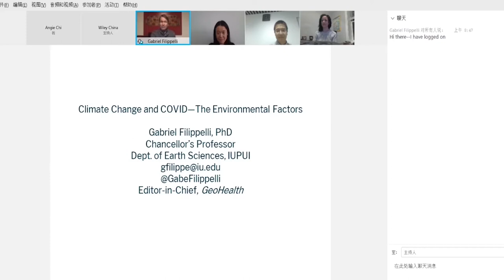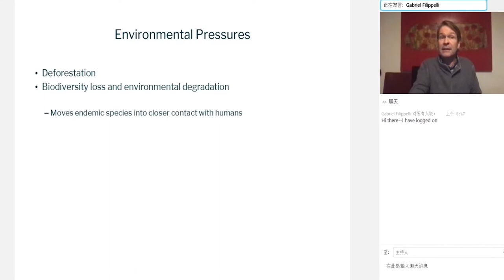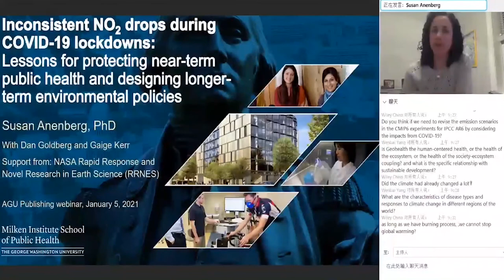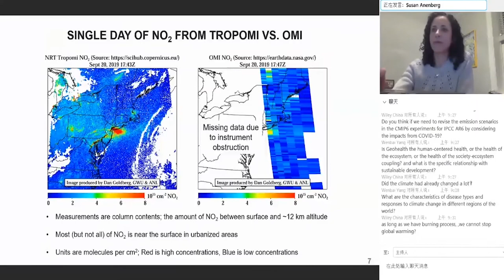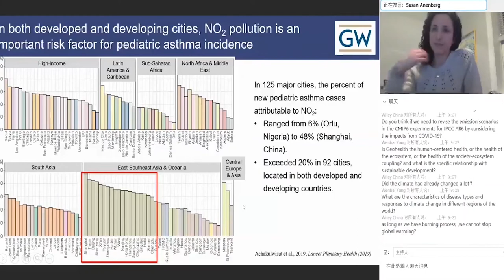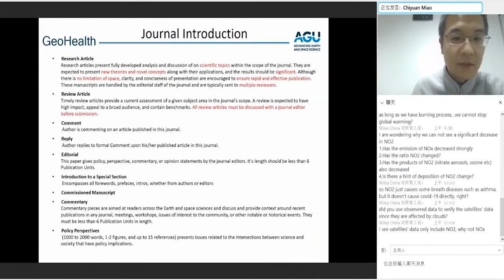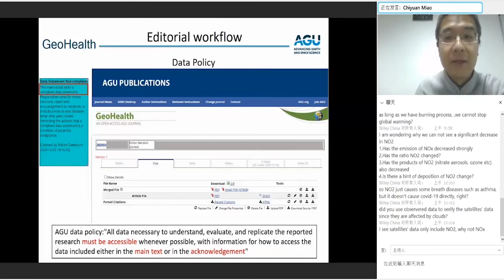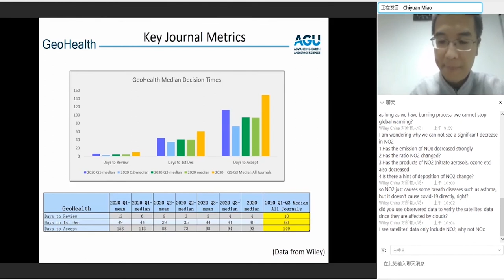Webinar: A GeoHealth Perspective on COVID-19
In this webinar, Prof. Gabriel Filippelli, Editor-in-Chief of GeoHealth will discuss the environmental pressure and climate change issues behind the COVID-19 global pandemic from a perspective of GeoHealth; Then Dr. Susan Anenberg, Editor of GeoHealth will talk about the impact of the COVID-19 pandemic on global air quality, and the implications for public health and environmental policies. Prof. Chiyuan Miao, Editor of GeoHealth will walk through the editorial process of the journal and discuss what kind of research will be suitable for submissions.

Gabe and Susan’s presentations are in English, Chiyuan’s presentation is in Mandarin.